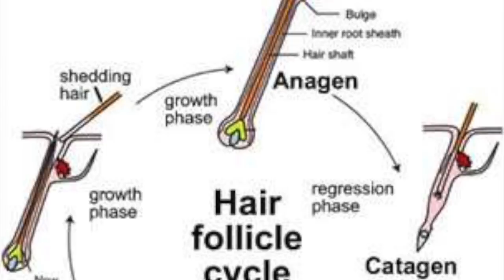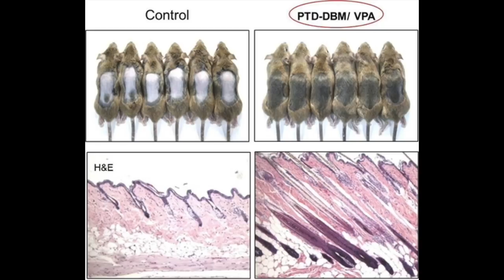SOUTH KOREA REVERSES HAIR LOSS! + BEARD GROWTH UPDATE!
South Korean researchers from Yonsei University found a protein that causes hair loss, and therefore developed a biochemical material that inhibits and prevents the function of the protein that causes hair loss, opening a new gateway for treatment in the field! EXCITING NEWS THAT CAN LEAD TO A CURE FOR HAIR LOSS! FIND OUT NOW!

Buy Your Derma Roller HERE!

In this channel, I will be taking you on a journey of my FUE hair transplant progress. Towards the end of November 2016, I had a 1700 FUE hair transplant done in South Korea to lower my hairline and to fill in my receding temples. The FUE hair transplant procedure took me about 7-8 hours to complete and cost me approximately $5000 USD.